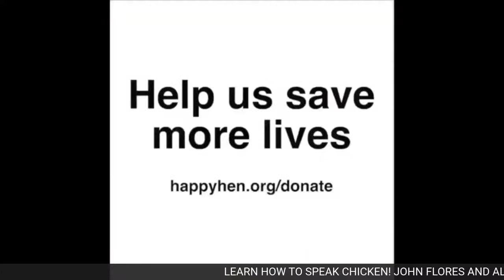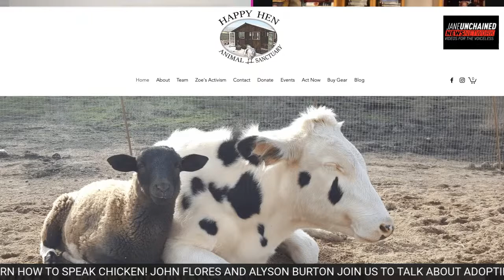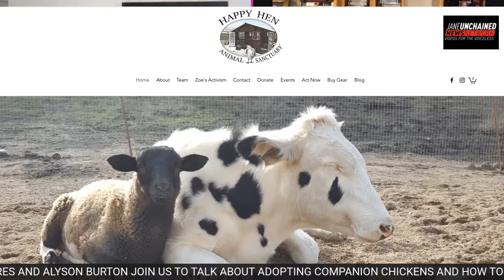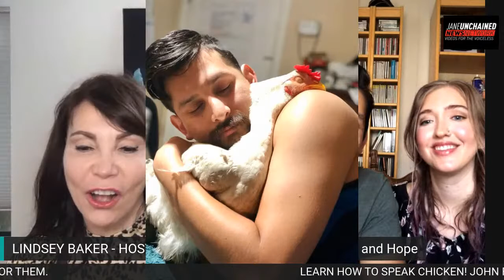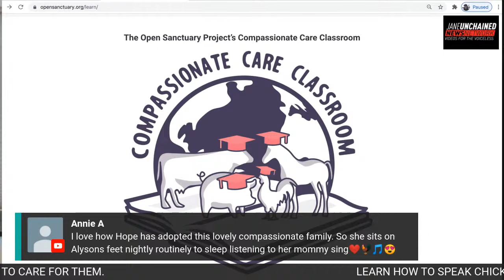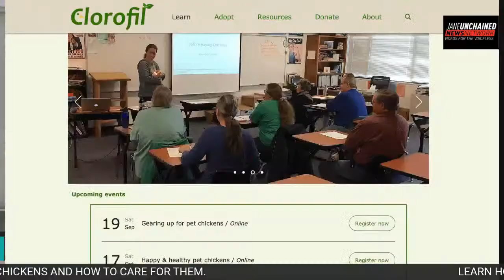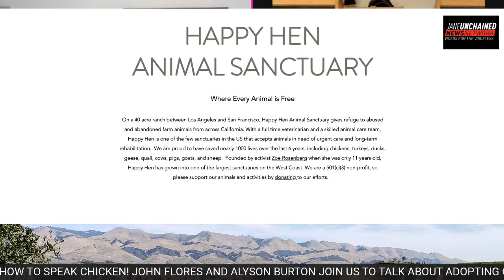DO YOU KNOW HOW TO SPEAK CHICKEN? JOHN FLORES AND ALYSON BURTON TEACH YOU HOW!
Tonight Live on Jane Unchained News Network - Lindsey Baker hosts the Action Hour at 5:00 pm PST. John Flores and Alyson Burton are guests. Due to the Corona Virus thousands of chickens are being "depopulated" and the sanctuaries that are rescuing them are filled to capacity. Consequently chicken adoption and companionship are becoming popular. In order for people and chickens to live happily together, John and Alyson want to provide information to help those interested in adopting companion chickens. animalagriculture animalrights chickens rescue companion animals